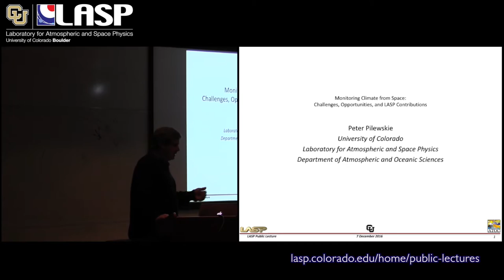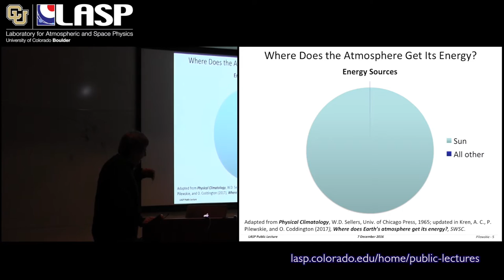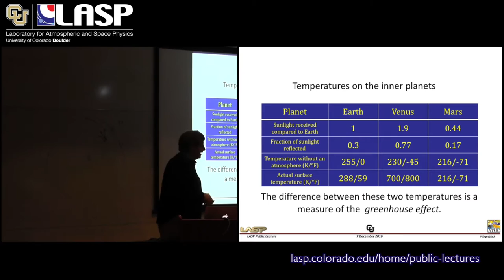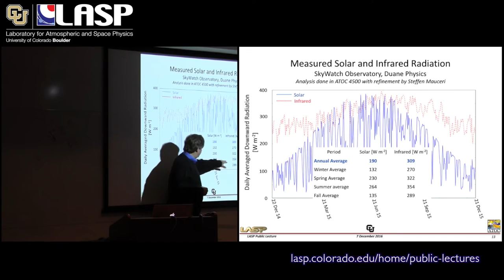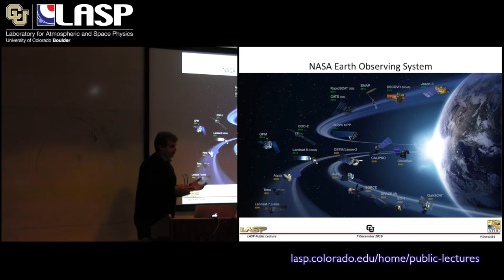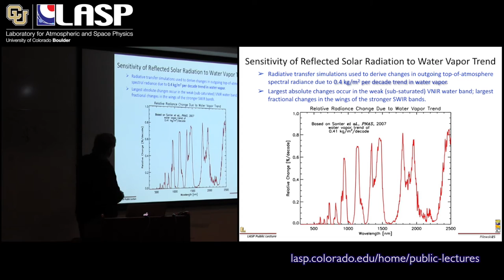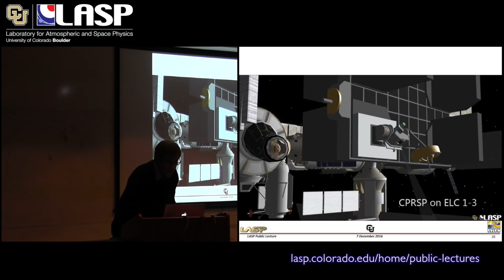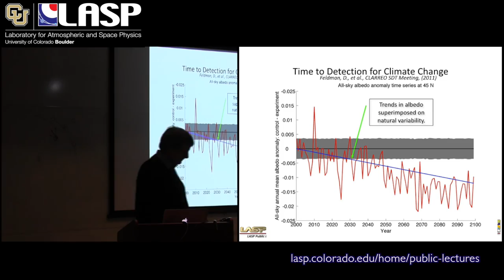Monitoring Climate from Space: Challenges, Opportunities, and LASP Contributions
Earth's climate is a manifestation of a long-term balance of energy flows. Climate change occurs when there are energy imbalances, but these accumulate on much longer time scales than regular seasonal or annual cycles, for example. Monitoring climate trends globally from space thus presents a challenge to our observational capabilities: measurements must be accurate and instruments must maintain accuracy over long periods of time.

In this Dec. 7, 2016 LASP publice lecture, CU-Boulder/LASP Professor of Atmospheric and Oceanic Sciences, Peter Pilewskie, discusses how accurate our measurements need to be to detect trends in climate and attribute them to underlying causes, the limitations of instruments currently flying, and new initiatives to develop a robust climate observing system. LASP is at the forefront of these initiatives, with novel instruments and mission concepts to meet these challenges.